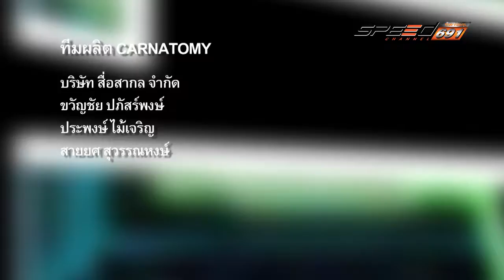Carnatomy 18 พ.ค. 59 (5/5)